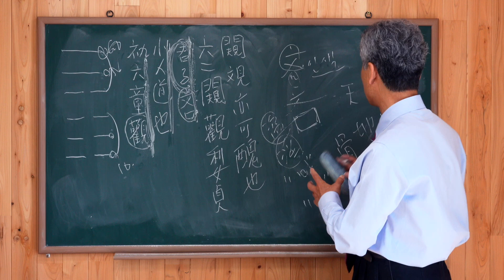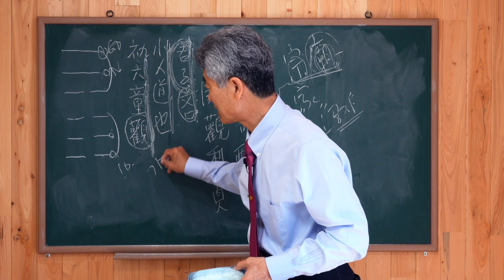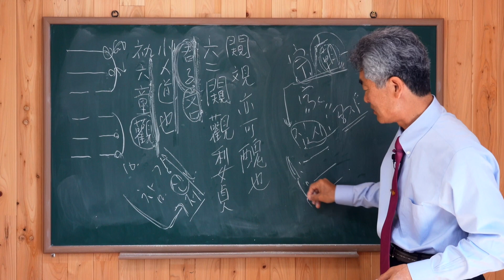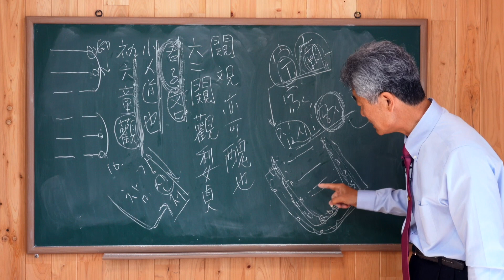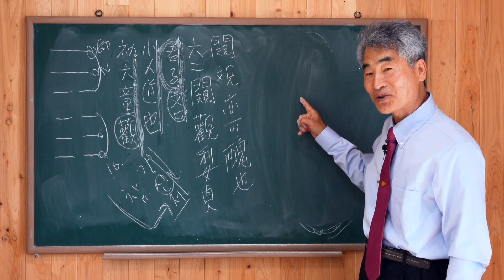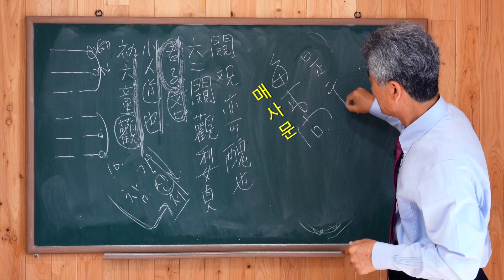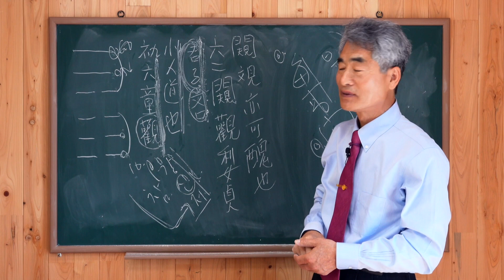[재미있는주역이야기] 공자의 매사문시예야